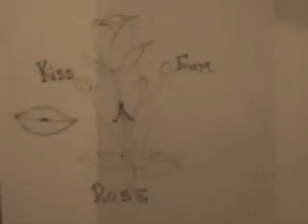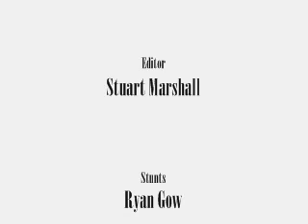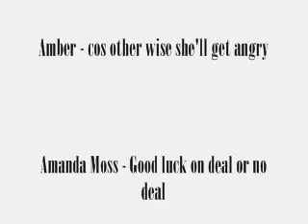Kiss From a Rose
Ryan Gow and his friend perform the hit song kiss from a rose, by the band Seal. This is not his own singing voice but it's hard to tell his lip sniging is incredible, and the camera angles, oof, sends shivers down my spine.